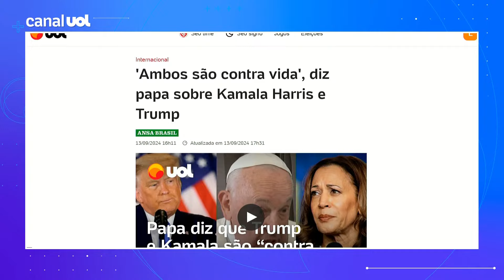Papa Francisco falar de Trump e Kamala não vai fazer diferença nas eleições dos EUA | José Padilha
O cineasta e comentarista do UOL News José Padilha fala sobre as eleições nos Estados Unidos.